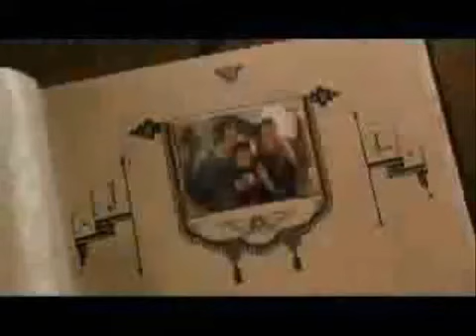Rent Harry Potter-No Day But Today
Talks about how harry's path was chosen from the start and that he needs to accept his destiny and no be influenced by evil.